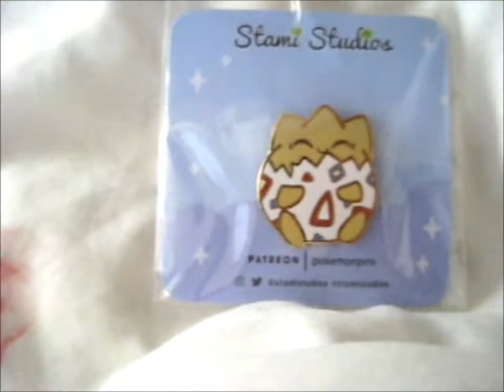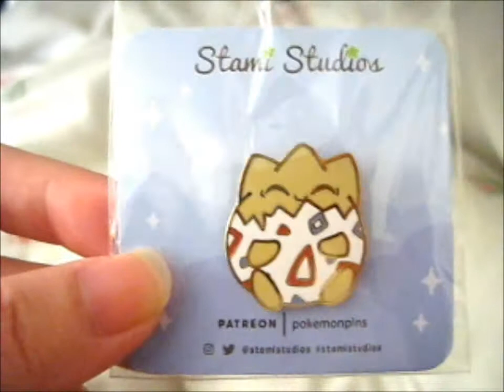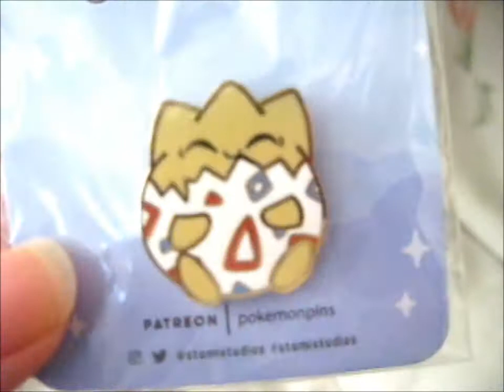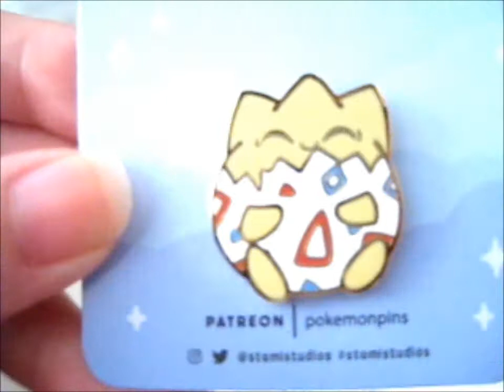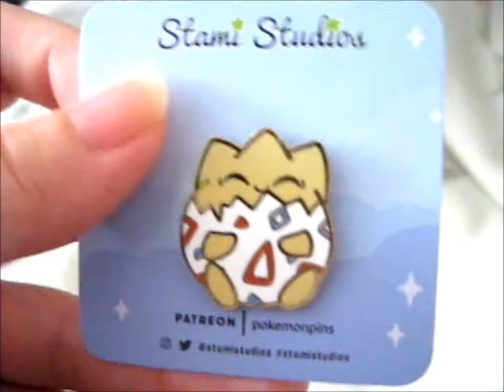Togepi Pin [July] ~ StamiStudios Pokemon Pin Club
Opening of: Togepi Pin [July] ~ StamiStudios Pokemon Pin Club